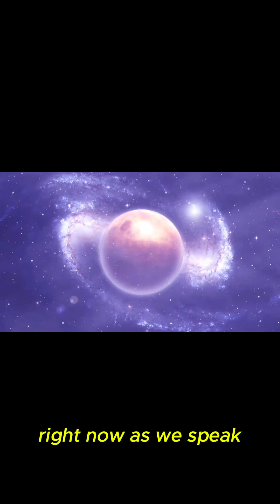➡️“A Star That Turned Into a Planet-Sized Diamond!”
Somewhere in space, a star collapsed… but instead of exploding, it crystalized.
This strange object — BPM 37093, also known as Lucy — is a planet-sized diamond worth more than anything in the universe.
Learn how a dying star transformed into a giant cosmic jewel billions of carats big.